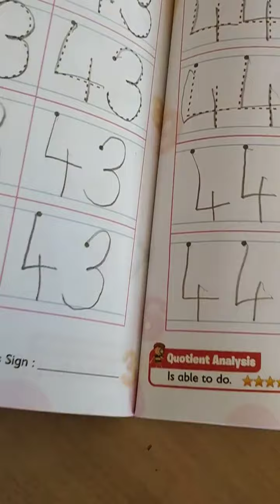NKJ Std Junior kg maths numbers